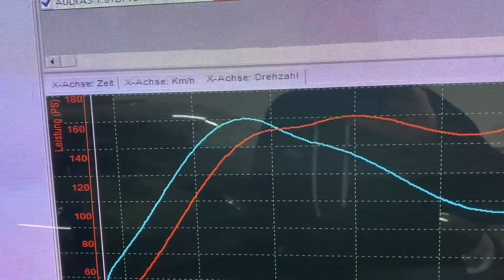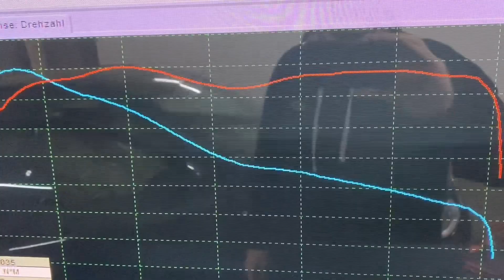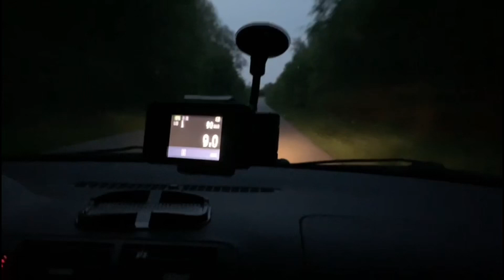Audi A3 1.9tdi // Kennfeldoptimierung mit leichter Rauchfahne // RRG Racing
Das ist doch mal eine schönes rauchiges Ergebnis!

RRG Racing